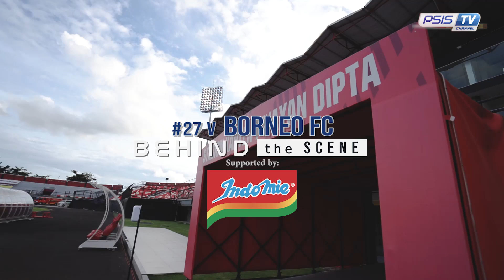BTSPSIS Moment Perpisahan PRATAMA ARHAN Bersama PSIS Berakhir Seri Lawan Borneo FC